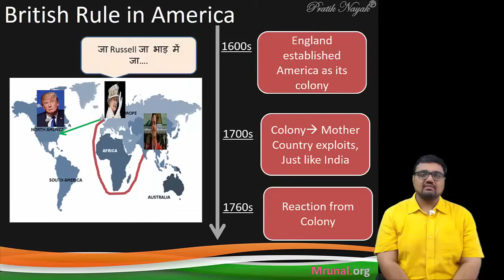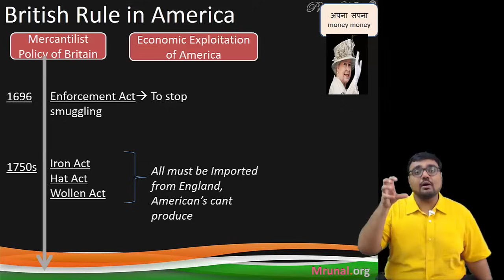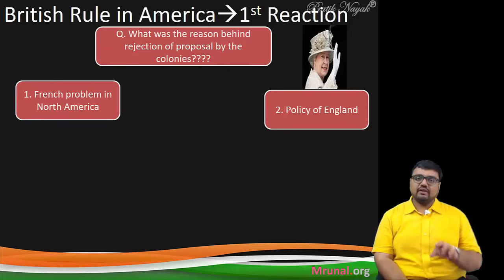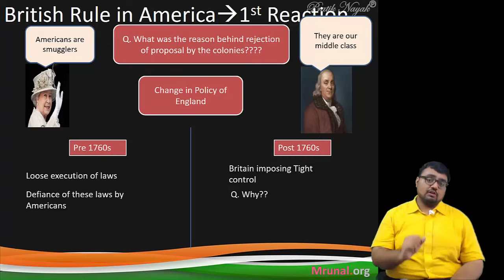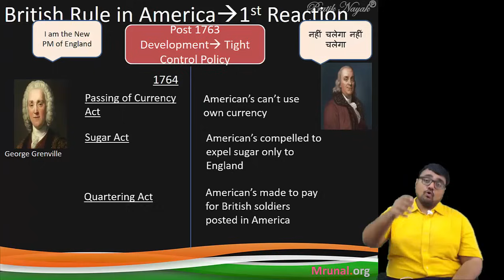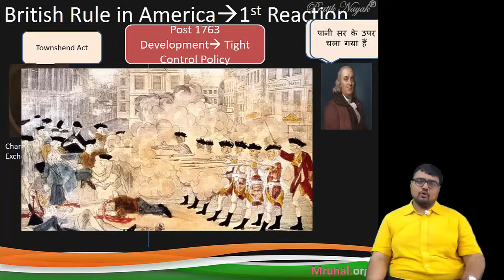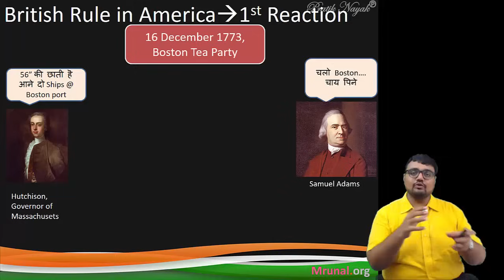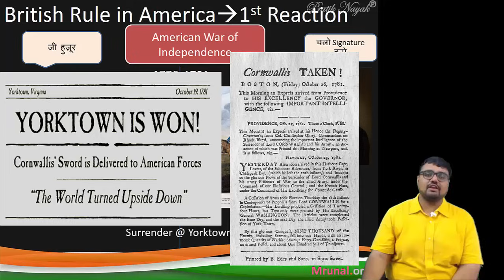WHUS/P2: American Revolution: Events & reactions, Boston Tea Party for UPSC Mains GS1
The American colonies became free and the Republic of the United States of America was established. The first democratic government with a written constitution in the world became a reality. The Bill of Rights ensured fundamental rights to the citizens of the U.S.A. · The American War of Independence was also called the American Revolution because it inspired the French evolution. It was not only a war against England but against aristocracy and reactionary elements. It was also a fight against colonial domination. It introduced new political, social and economic set up in the United States of America Democracy with separation of powers on the model suggested by French thinker Montesquieu was founded. Capitalism also took strong roots. However, the rights of the sons of the soil, the Red Indians and the Negroes were not considered at that time. Learning Outcome
goto Mediafire folder - "Powerpoint" -"3_History_Pratik" folder
- Exam-Utility: UPSC IAS IPS Civil service exam, Mains General Studies paper 1, Staff selection (SSC) and other State services exams with World History in its syllabus.